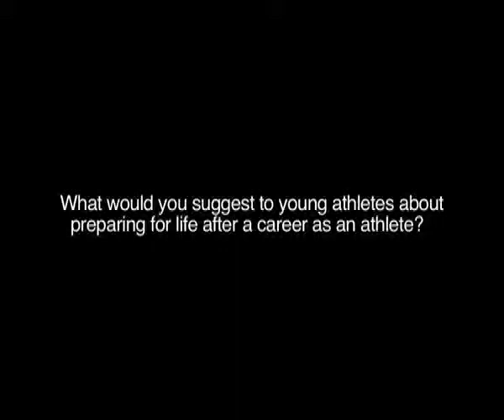Travis Brooks on Advice to others about transition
Life after sport can be a time of great challenge for many athletes. This life process is known as Transition.  Post the Beijing Olympics a number of Victorian Institute of Sport athletes with significant sporting experience decided to retire from their sport. This project aims to glean the experience and wisdom from athletes who competed at the highest levels along with learning about their life management skills. This project records the interviews and stories of 5 athletes to share with the broader athlete cohort.  Athletse included are Grant Hackett, Catherine Arlove, Don Elgin, Travis Brooks, and Rachel Imison.

Key messages to share with other athletes, that they now know about transition from sport at the elite level which would be helpful to share with other athletes and coaches and support staff.